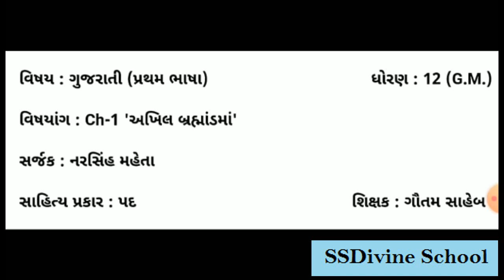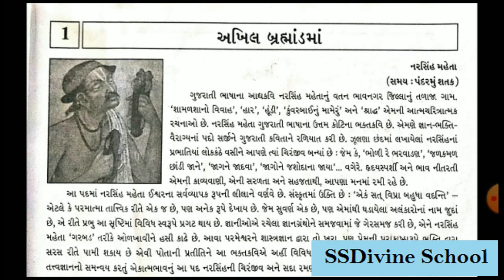S S DIVINE SCHOOL 12 G M GUJ CH 1 PART 1